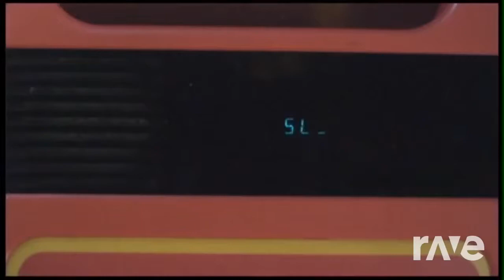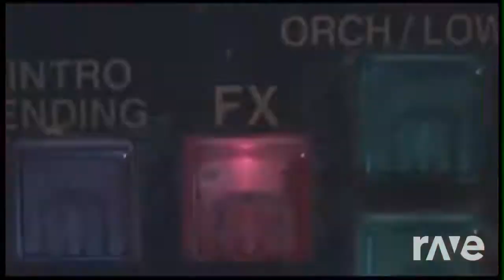Firerica - Childish Gambino & Owl City | RaveDJ